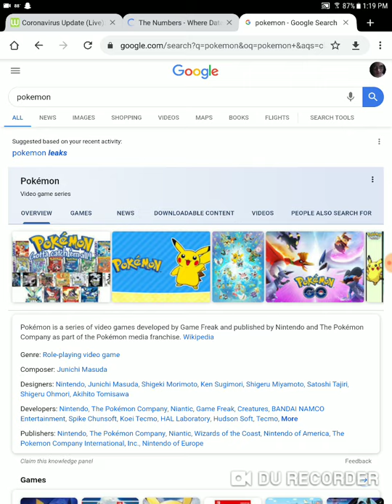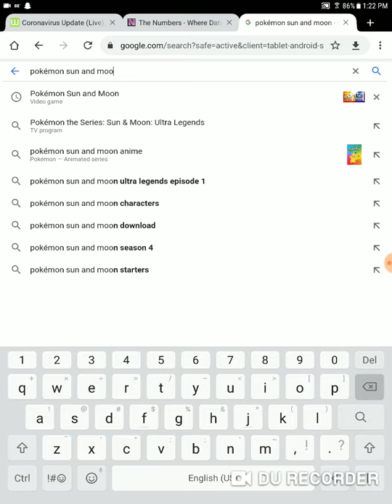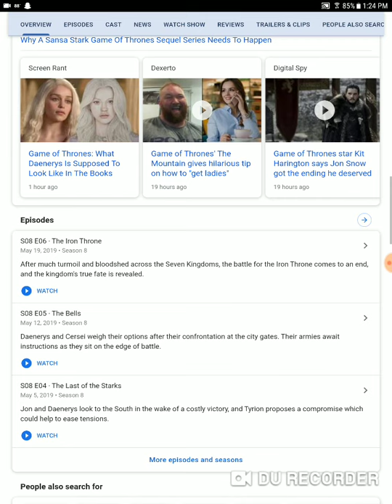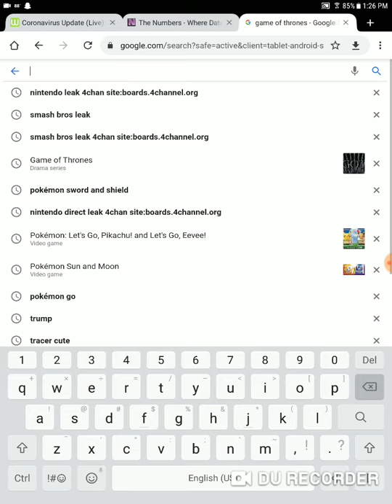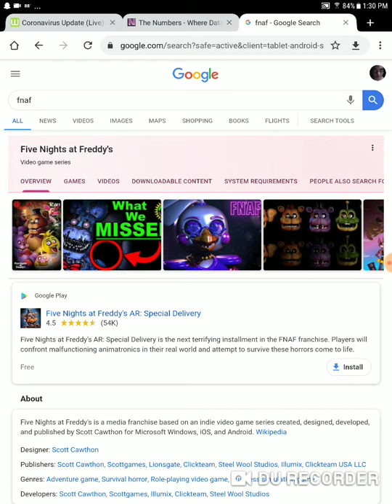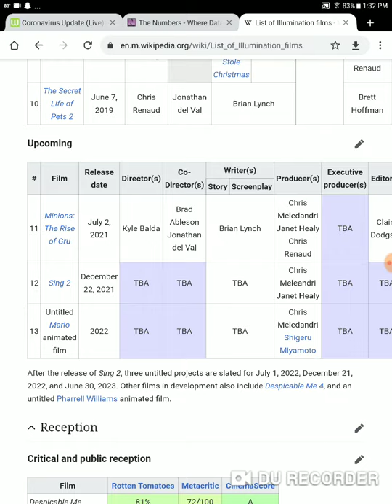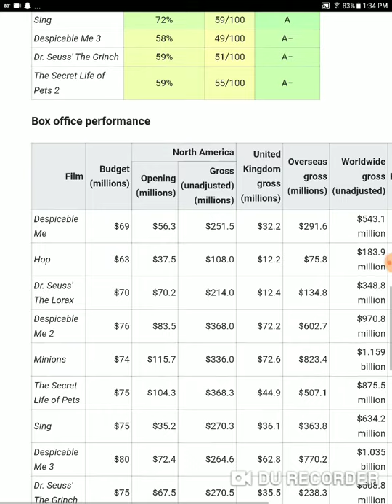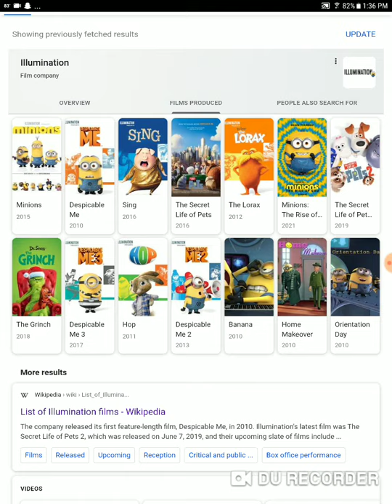5 popular things I used to be a fan of but not anymore